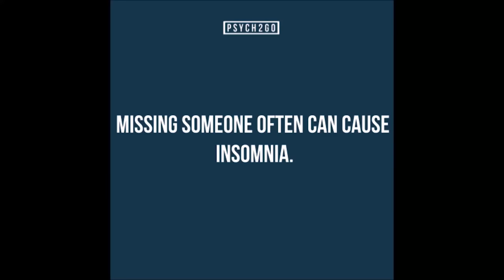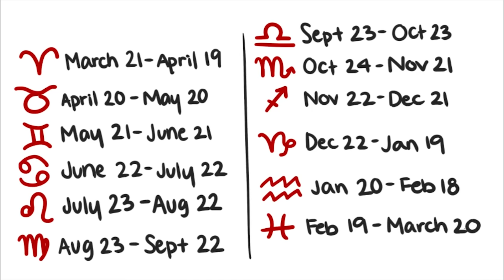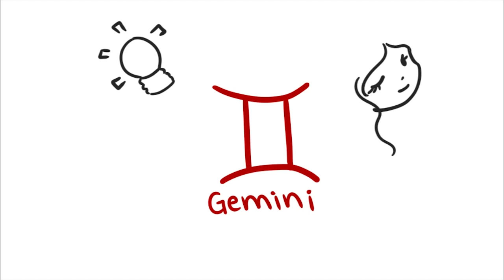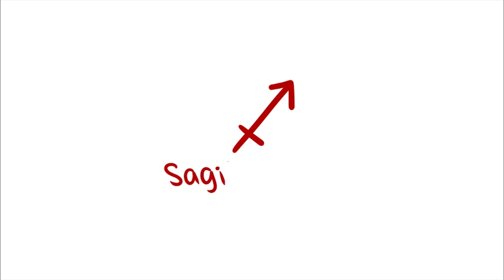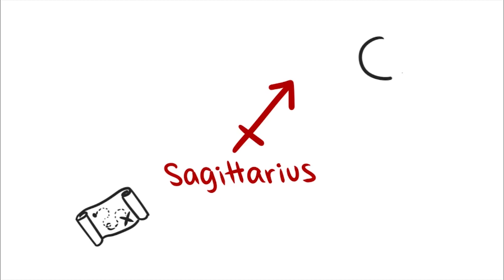12 Zodiac Signs and What They Say About You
Hey, it's Joy! Zodiac signs and horoscopes have been getting more and more popular over the internet these days. Some people find them frighteningly accurate, while others don't think they fit their zodiac sign at all.  While everyone is different, I enjoy a good horoscope or zodiac reading once in a while, and I think they're pretty interesting, even if they don't always fit.